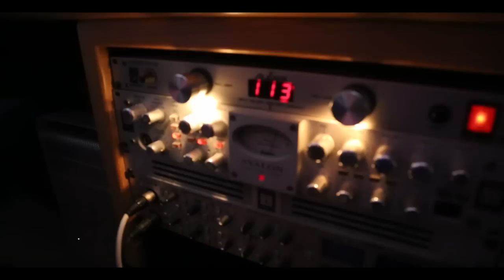Ya se van "Onassis feat.Almadura"